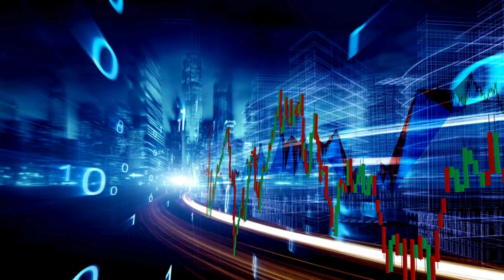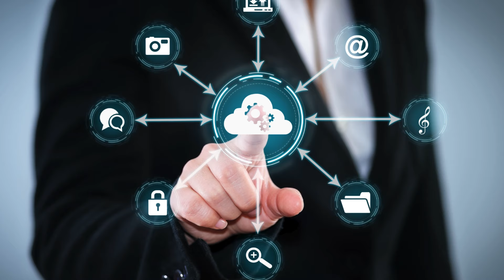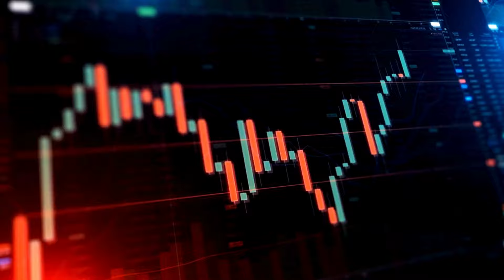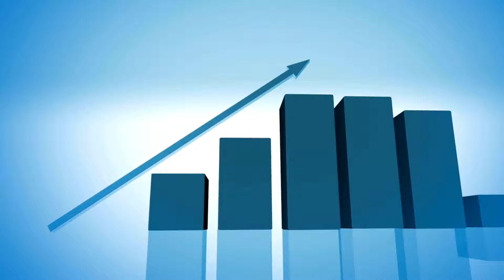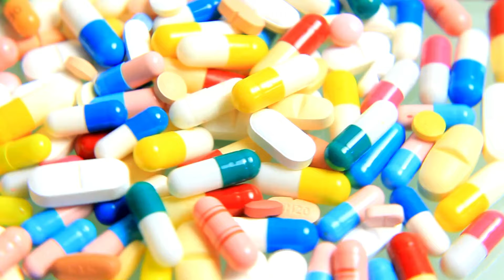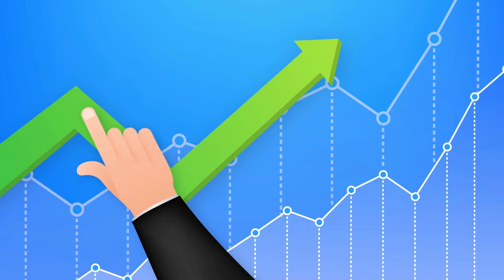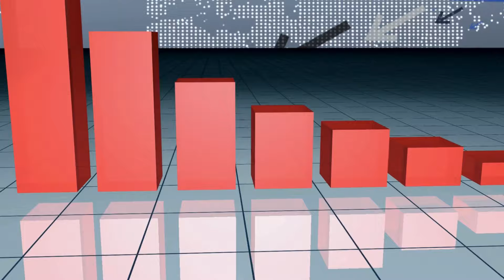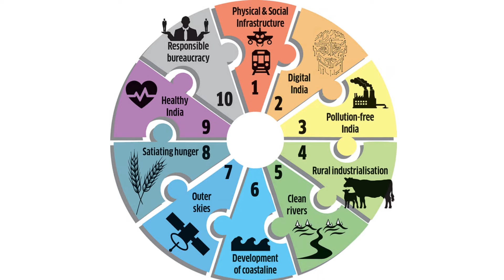Uttar Pradesh : Is it on a journey to regaining prosperity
Uttar Pradesh is India's largest state and for India to sustain its economic growth, it is important that this state does very well in the coming years.

While UP has been an important center of Indian civilization, with important ancient cities, like Varanasi, Ayodhya, Mathura and others, which continue to exist even today. Cities like Kanpur were important industrial centers.

Notwithstanding its rich heritage, UP has been a laggard in India for several decades, particularly since independence, due to excessive growth of population, lack of investment in infrastructure amongst other reasons.

In the recent years, both state governments and the central government, have invested in UP, in highways and connectivity, development of tourism, growth of traditional crafts and their promotion in export markets.

Areas adjacent to NCR, like NOIDA, have also emerged as major growth centers, with growth continuing in Agriculture and services,  while agro-processing and many other industries have been promoted.

UP is now competing with Tamil Nadu and Karnataka - occasionally even claiming that up UP is the second larges  state economy already. Like many other states, it has set itself an aspirational goal of becoming a USD 1 trillion economy, though it is still a quite some distance away.

Even though UP is either the second largest or close to being the second largest economy, its per capita income is amongst the lowest in the country. So it still has a significant way to catch up.

So the rest of the country as also the residents of Uttar Pradesh will follow its journey towards regaining its lost prosperity.